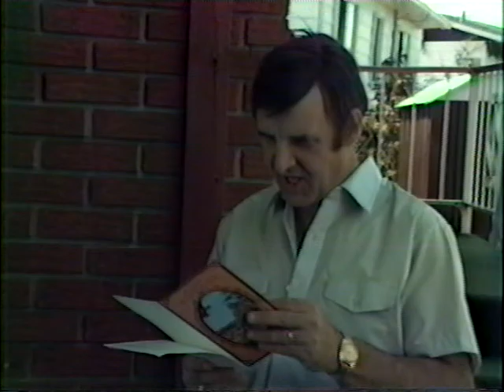Mes vidéos souvenir 1983, Tante Thérèse en visite chez nous,